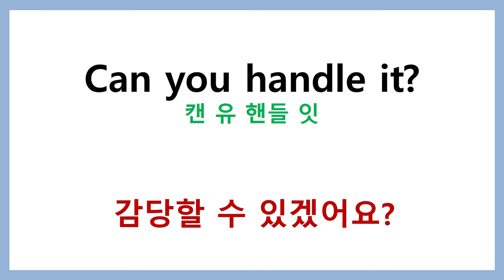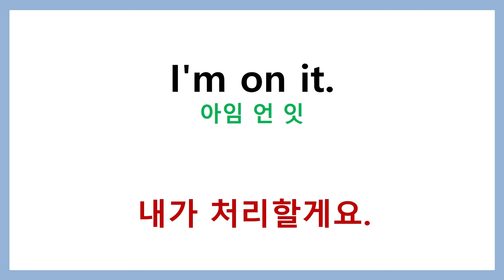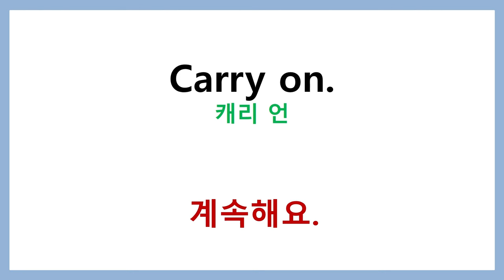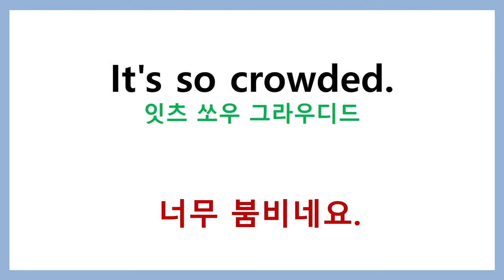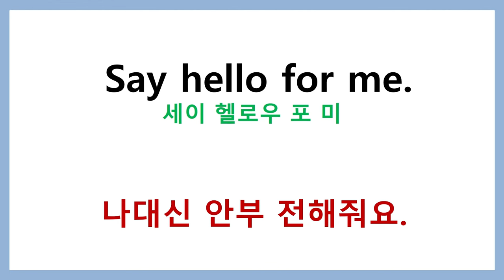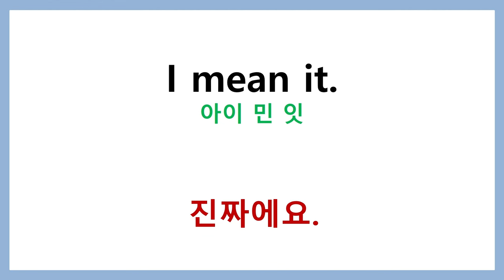영어회화 미국드라마 실생활영어 12화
미국드라마 생활영어회화 30개 12